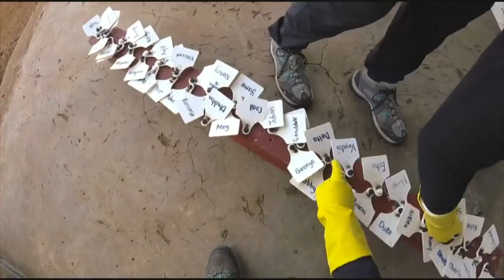Sanctuary Life | The Lion Whisperer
This week we wanted to share a video from another perspective: from one of our volunteers! This was shot and edited by Caroline Racapé - thanks for letting us share Caroline 🦁

The Kevin Richardson Wildlife Sanctuary's mission is to provide a self-sustaining African carnivore sanctuary for the purposes of wild species preservation through education, awareness and funding, especially pertaining to the rapid decline of large carnivores in Africa due to habitat loss, human-predator conflict, unscrupulous hunting, disease and their illegal trade.

To raise awareness, Kevin has now set up his YouTube Channel 'LionWhispererTV'. The channel is all about raising awareness about not only the declining numbers of lions, but also how this rapid decrease is happening. By watching these videos, you are directly contributing to our scheme of land acquisition.

Kevin captures the majority of his footage on GoPro cameras, allowing the viewer to get as close as possible to the lions.

By doing this, Kevin hopes to give people an insight into the lives of these beautiful creatures and to let them see just what they can do to help. You can nearly touch them.